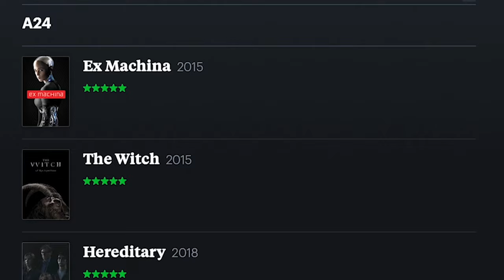INSIDIOUS - Movie Review!!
James Wan's Insidious is a 2010 horror film that marked a shift in my palette for film.  After rewatching it all these years later, not only does it still hold up, but it excels more than ever before!